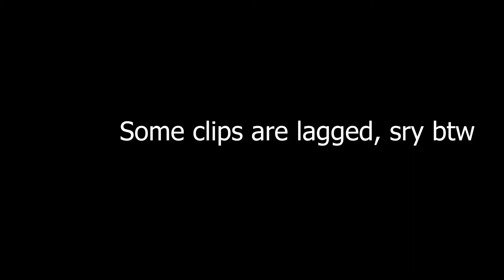Diva :)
Čti popisek !

Skype: R1zzy Official

Mobil: Xiaomi redmi note 7

Kamera: Nikon COOLPIX S2700, Panasonic SDR-H20, Nice boy vega 5 fun

Mikrofon: BM-800

Sluchátka: Alienware 310h

Myš: Glorious model 0

Keyboard: SPC Gear GK530 Tournament Kailh Blue

Controller: DUALSHOCK 4 V2 MAGMA RED